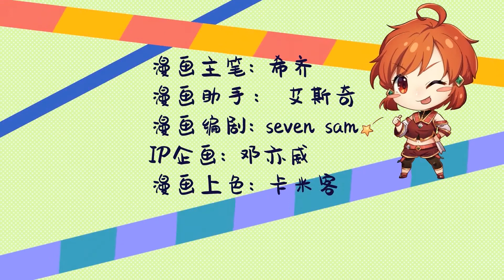《茶叶少女》S1 EP13 消失【独家正版】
可琳在同伴及导师的指引下，走过五角极星的险恶地形及其他茶族的阻扰下，找到了千年茶人
的遗迹，并遇上了传说中的茶精灵。其实根本没有千年茶人的英雄，那是白茶一族为了巩固皇族身份在历史文做的错误登载，茶国长老认为黑茶一族连手外族，而将其当成罪犯公审，可琳赶在黑茶一族被消减之前，将千年茶人的事实公诸于世。 可琳在同伴的协助下，达成千年茶人的修炼，也将同行的各茶族伙伴继承了千年茶人之力，带领着茶精灵及伙伴们成功将虫族打倒并将其同盟国一起驱逐出五角极星，茶国终于又恢复到了三千年前的和平。来自五星合体的五角极星，来自金、木、水、火、土等元素的星球碎片而组合，丰富蕴含着各种生物元素，也因此，新的人类品种就此诞生。